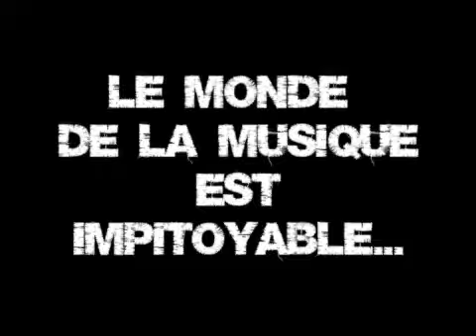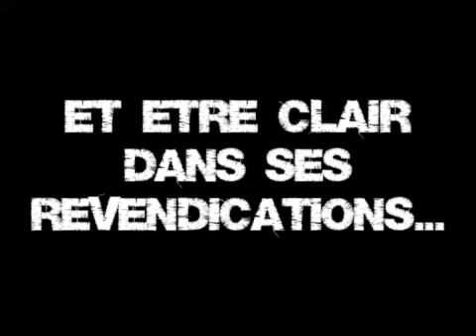In bed with Sapritch Teaser low-fi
In bed with Sapritch, le One Man Rap show.